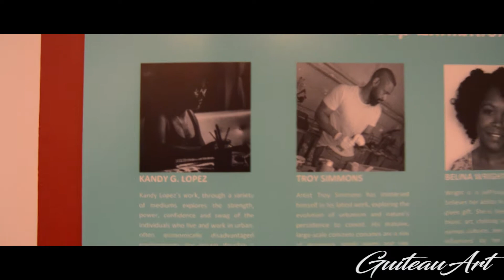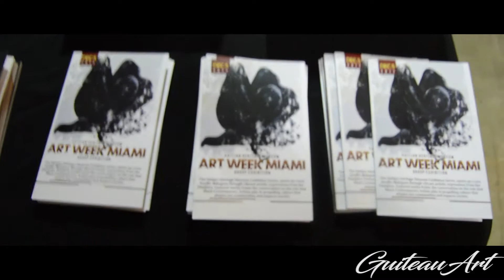Haitian Heritage Museum During Art Basel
Here's a group exhibition featuring Belina Wright, Kandy Lopez, Troy Simmons and Tracy Guiteau. I was super excited to be apart of the Haitian Heritage Museum.

 Video edited by Anthony Maverick Lee